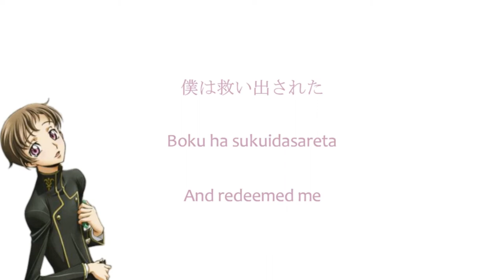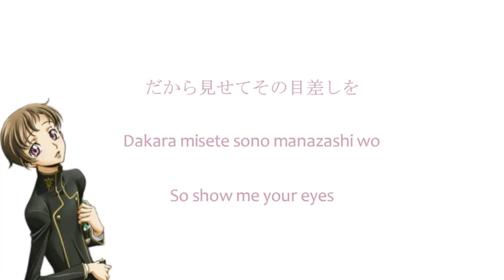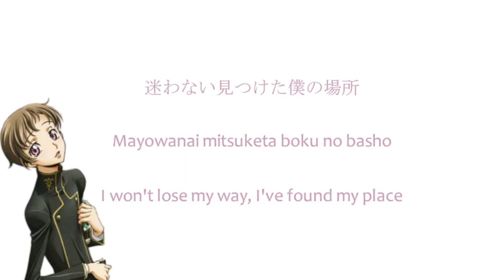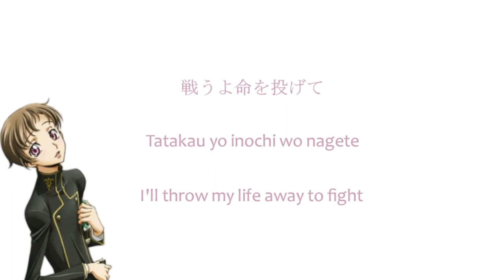Code Geass R2 Rolo Image Song Arabesque [Lyrics]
CODE GEASS Lelouch of the Rebellion Character Song Best

Rolo character song/image song Arabesque